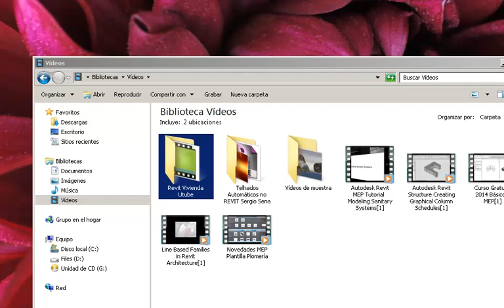Primer video en portugues